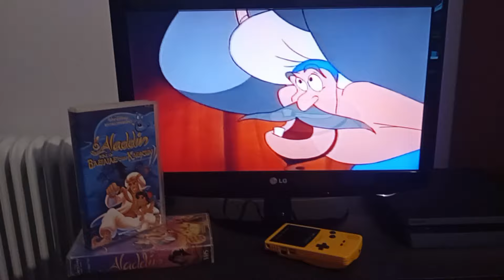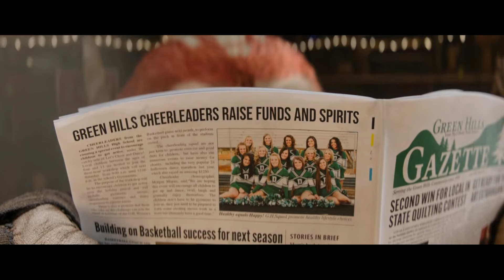Knuckles was Fun!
sorry for the images i did get copyright with the clips i used :(